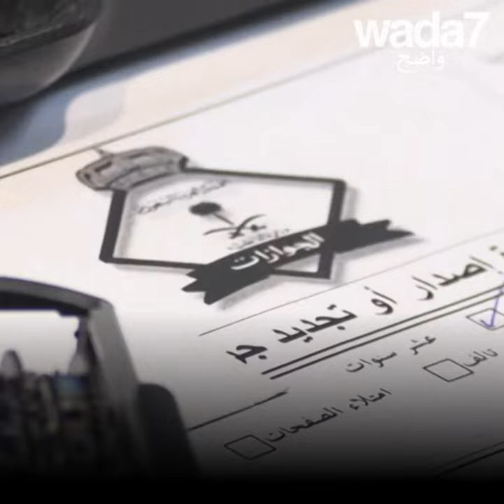المرأة السعودية تستثمر في " شاحنات الغذاء " ! 😋🥪🧕🏻🇸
الحكومة السعودية تسهل إنشاء الشركات ... و النساء يغتنمن الفرصة ! 😋🥪🧕🏻🇸🇦